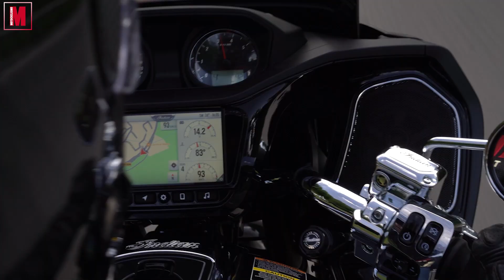❌ Indian Challenger y Pursuit ❌ El futuro de las tourer americanas | Motociclismo.es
En octubre de 2019 Indian presentó su nuevo motor, bautizado como Power Plus que inmediatamente fue instalado en su bagger de mayor empaque, la Challenger. Este propulsor, con el mismo nombre que un famoso modelo fabricado entre 1916 y 1924 se distinguía por dejar de seguir las normas impuestas a los grandes V2 americanos.
Aunque la Challenger fue presentada antes de la llegada de la Pandemia, ha habido que esperar hasta ahora a la Pursuit. Ambos modelos son muy parecidos, la primera milita en la categoría Bagger y la segunda en la de Touring, y se diferencian en algunos componentes de equipamiento.
¡Te contamos todos los detalles!